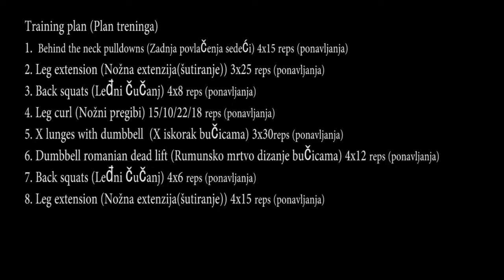19. Dan priprema za takmičenje/legsnight (Noćni treningnogu)/dayinlife #127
ZA VIŠE MOTIVACIJE ZAPRATITE ME NA INSTAGRAMU I TWITERU

Kontaktirajte me putem mesendžera